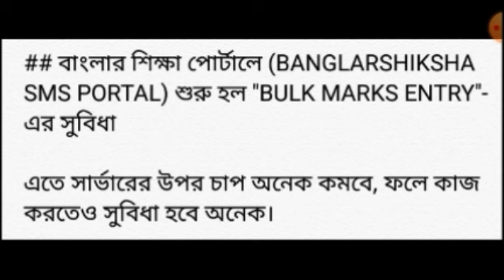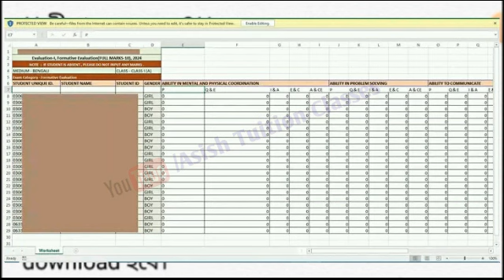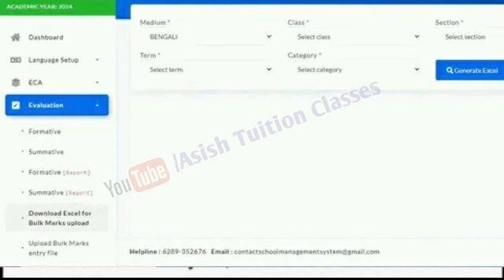Big Breaking : বাংলার শিক্ষা পোর্টালে শুরু হল "Bulk Marks Entry" এর সুবিধা